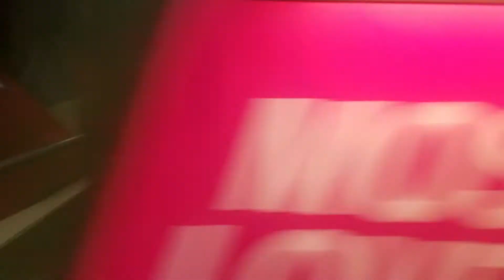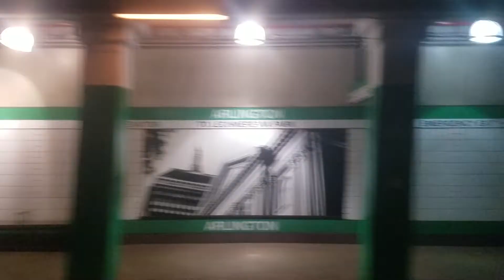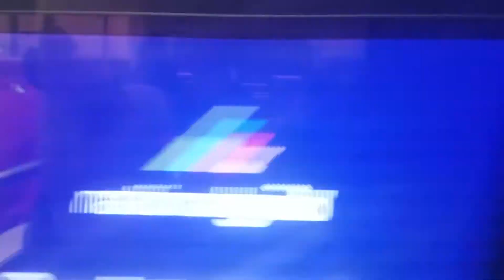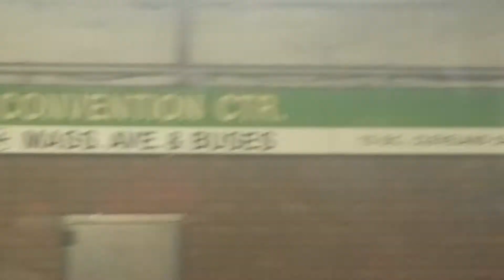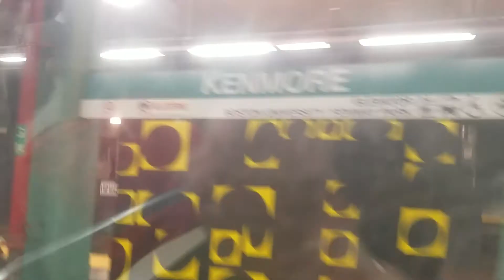Riding mbta green line to fenway park part 2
Here is the second part of our ride to fenway park for opening day,this video is the section from park street to Kenmore. the train was a D train to riverside